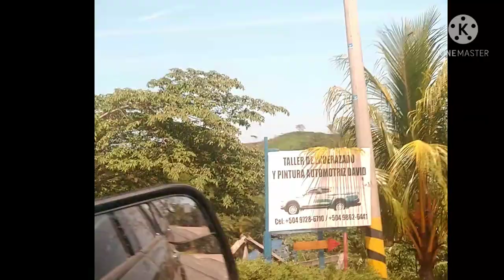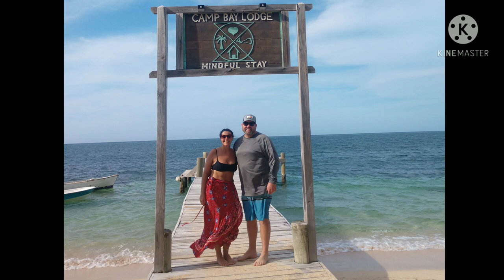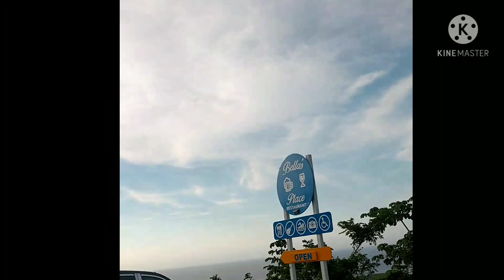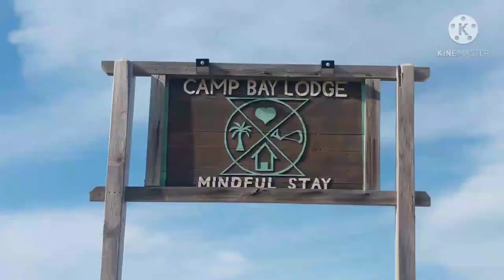Livin Our Best Life! SOL Living 🐚 A day ADVENTURE to Camp Bay Roatan, Honduras☀️ ⛱️ 🌊 🇭🇳 🍹